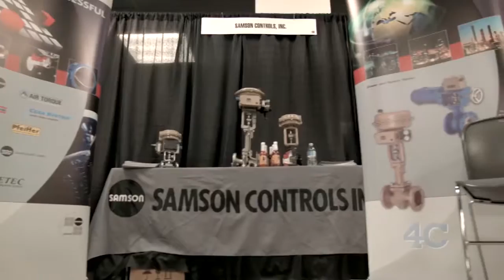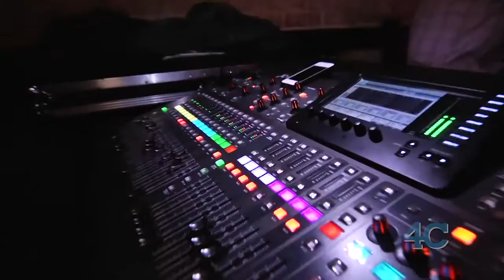4C HSE Conference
The 4C HSE Conference is bigger than ever this year!

The 4C mission is based on the core belief that involvement is key for compliance professionals. We believe when people come together to connect,they influence change that impacts the entire community. The 4C mission is to create an environment where compliance professionals come together to collaborate and connect with peers, and contribute to industry compliance (that's where the 4Cs come from).